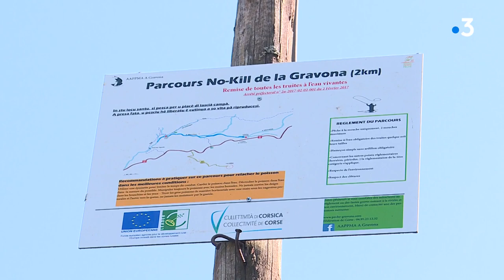Corse : ouverture de la pêche à la truite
Ce 13 mars c'est donc l'ouverture de la pêche à la truite. Dans la Gravona, une association a mis en place un parcours de pêche "No Kill". Le premier de Corse. Le principe est de relâcher les truites une fois pêchées. Une technique qui permet de repeupler les fleuves et de protéger la biodiversité.

Intervenants - Jean-Christophe Barbier, Guide de pêche ; Sylvain Celli
Secrétaire de l'AAPPMA Gravona, Association Agrée de Pêche et de Protection des mileux aquatiques.
Equipe - Marc-Antoine Renucci ; Marion Fiamma ; Dominique Lameta.